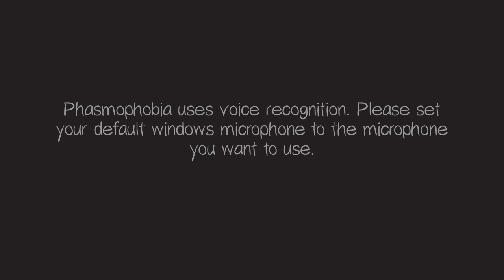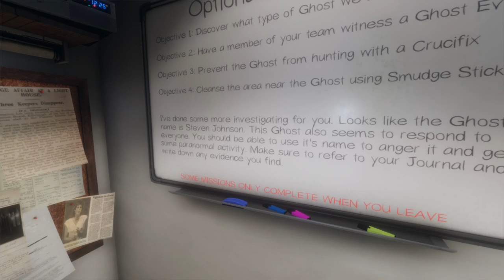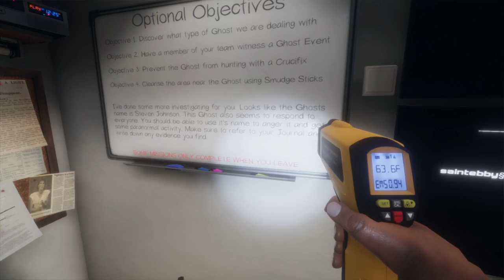Hunting the Jinn that wanted to be an Oni so bad - Phasmophobia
Stephen. Stephen why are you rude. and why won't you hunt?!

I put on my big girl panties (kinda) for some solo intermediate ghost hunting at Tanglewood in this raw recording!

All in all it went well.

Kinda..